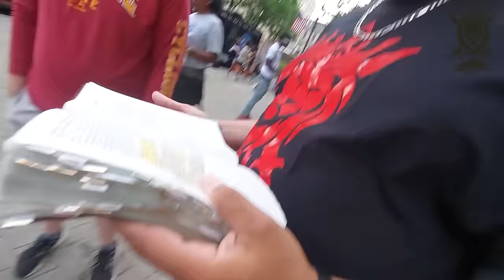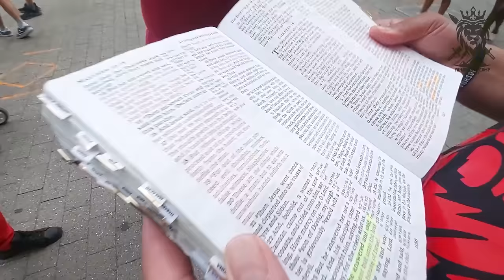PROUD AMERICAN DEVIL GETS EMBARRASSED IN FRONT OF WIFE!!